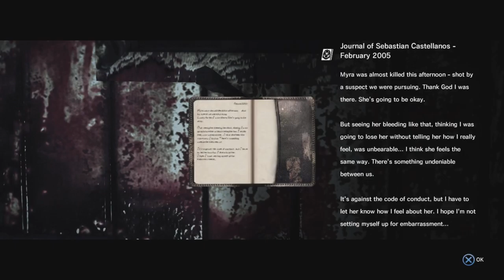Evil Within ep4 with Ropor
Sorry about the audio guys, it'll be fixed next episode!!